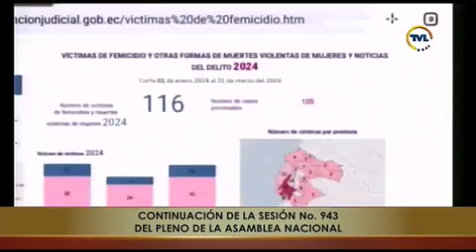Asambleísta Viviana Veloz - Sesión 943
14 de agosto de 2024
Informe no vinculante respecto al proceso de verificación sobre el cumplimiento del proceso de Evaluación de la Ley Orgánica Integral para Prevenir y Erradicar la Violencia contra las Mujeres.